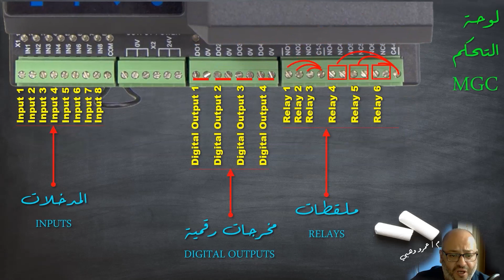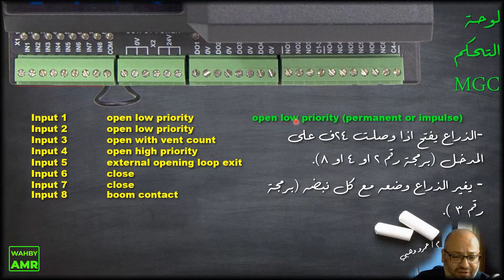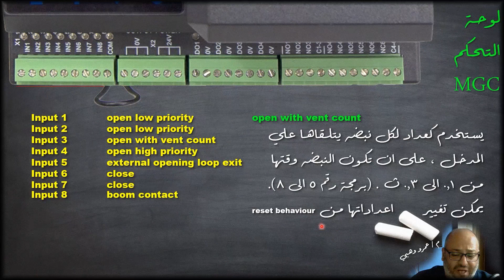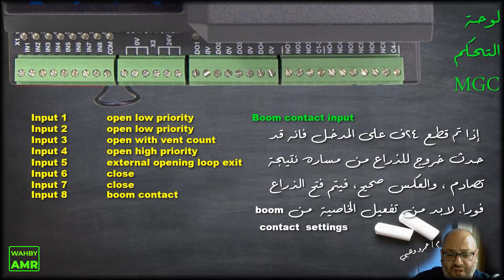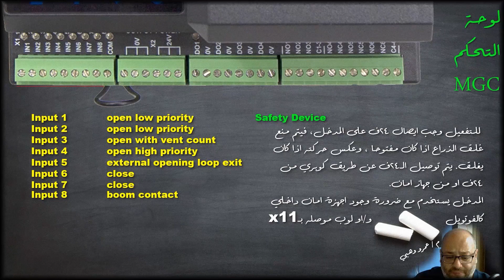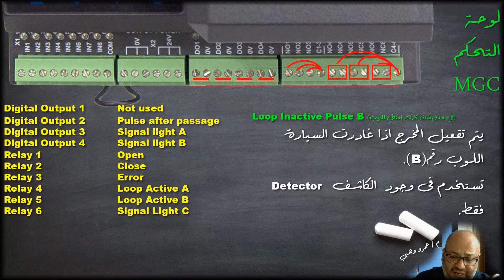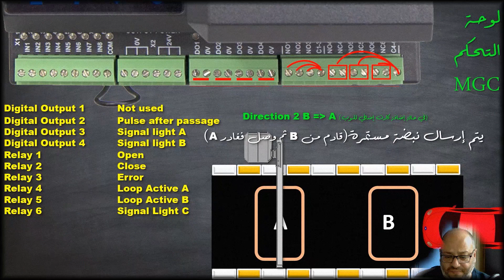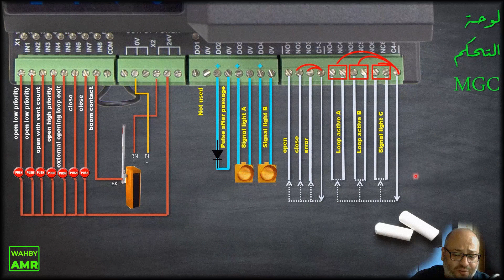Magnetic Barrier Inputs & Outputs.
Magnetic Toll Barrier Highspeed complete installation

 • Magnetic Toll Barrier Highspeed compl...

and

 • Magnetic Barrier Modules and Accessories

See also

 • MGC MTripod FlowMotion Magnetic

Eng. Amr Wahby